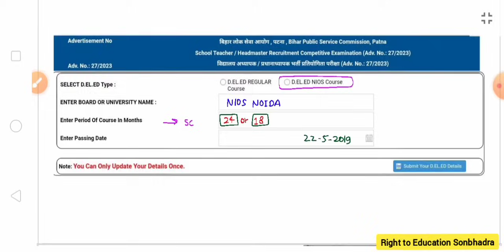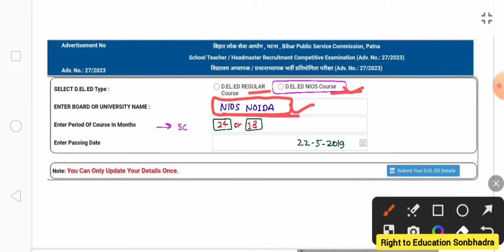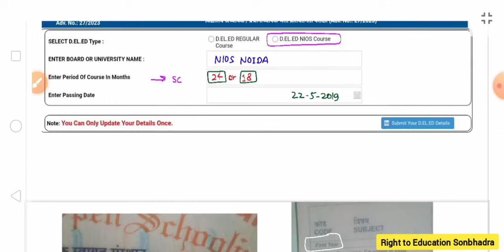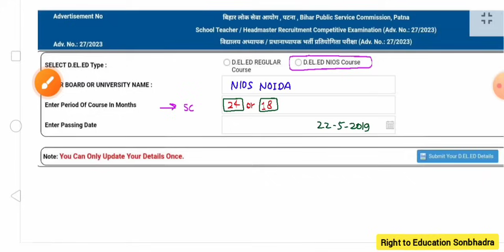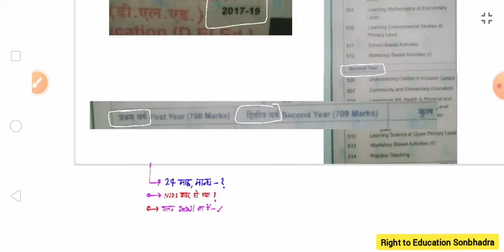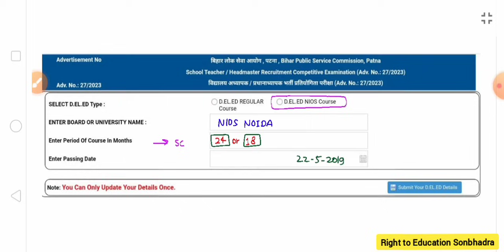BPSC TRE 2 में शामिल सभी NIOS DElEd ध्यान दे🙏 एक बार डिटेल भरने के बाद सुधार नहीं😟ये गलती ना करें👆